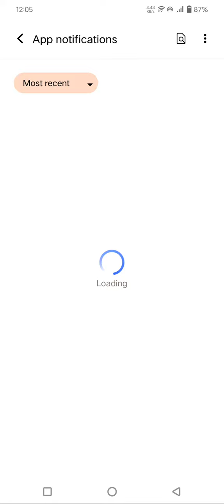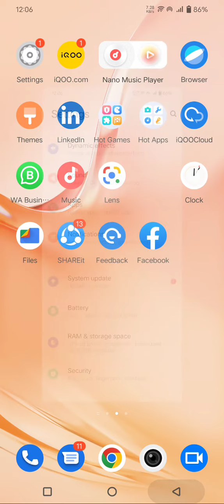Hide Notification In Vivo V25, Notification Of In Vivo V25,Vivo V25 Mein Notification Kaise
Hide Notification In Vivo V25, Notification Of In Vivo V25,Vivo V25 Mein Notification Kaise Chhupaye, Turn Off Notification In Vivo V25

Notification_Settings Vivo V25